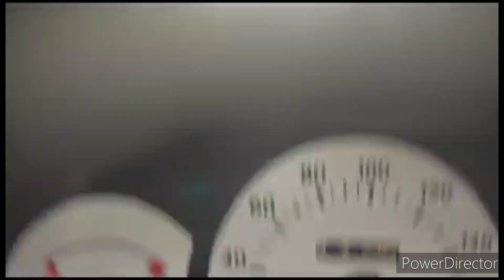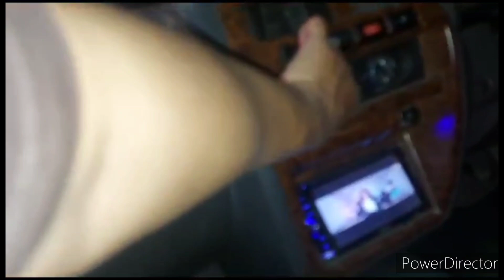MULAI HRG RP.39.5JT NEGOTIK ADA NISSAN TERANO KING'S ROAD TH.2003 & ATOZ 2003 ISTIMEWA SIAP PAKAI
HYUNDAI ATOZ 2003 ISTIMEWA UNIT SEMUANYA NORMAL HARGA RP.39.5JT NEGOTIK
NISSAN TERANO KING'S ROAD 2003 ISTIMEWA UNIT SEMUANYA NORMAL HARGA RP.70JT NEGOTIK
PAJAK SEMUANYA HIDUP

CAHAYA MOTOR18

CAHAYAMOTOR TEGAL